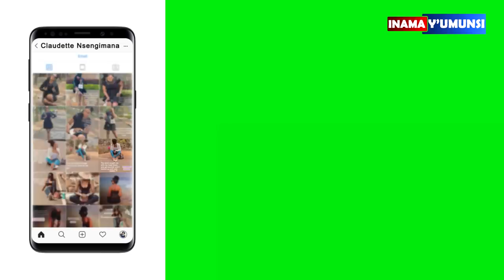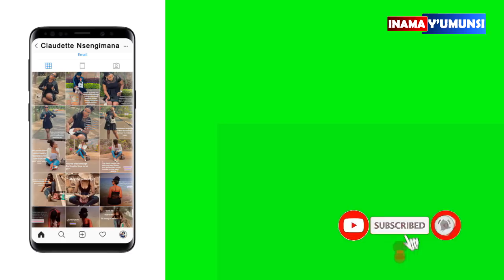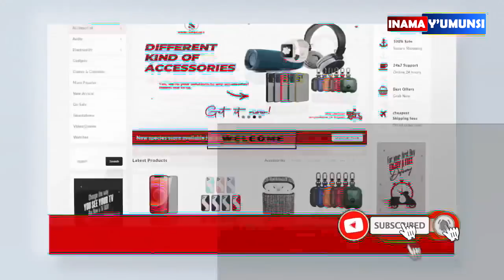Inama y'umunsi:Yanze umugabo w'umukire cyane ku munsi w'ubukwe kubera ko yasanze adafite i...kandi..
kiganiro ''inama y'umunsi'' gitambuka buri munsi

Watch Inama y'  humunsi: uzababwirwa no gusanga bashaje mu myaka ariko bakiri impinja mu